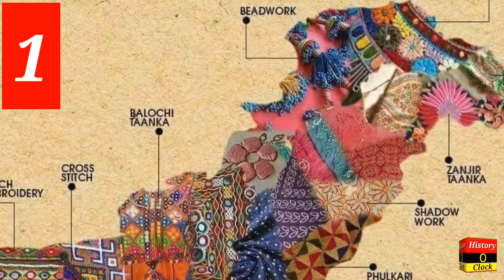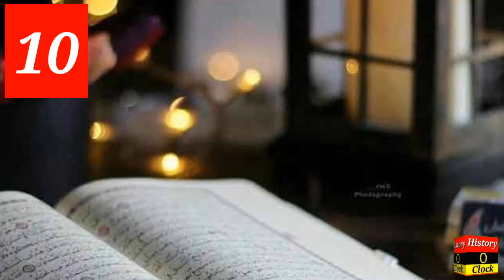Amazing facts about Sindhi People|History O Clock